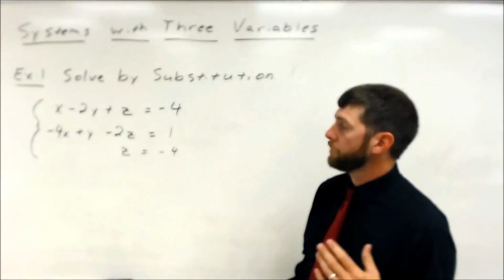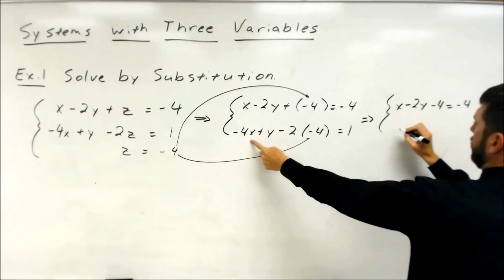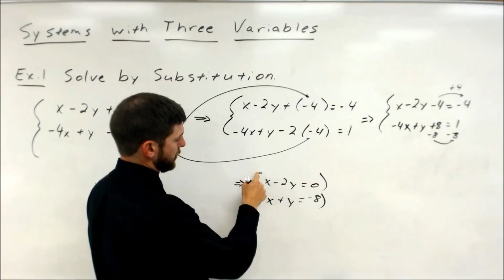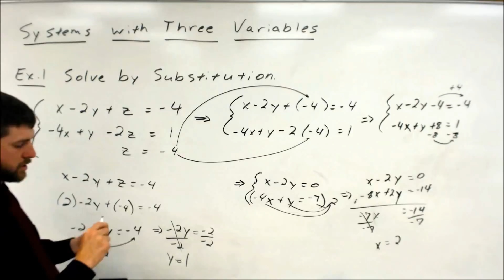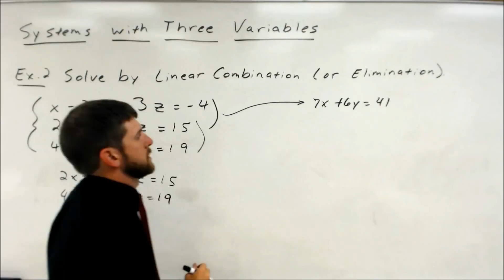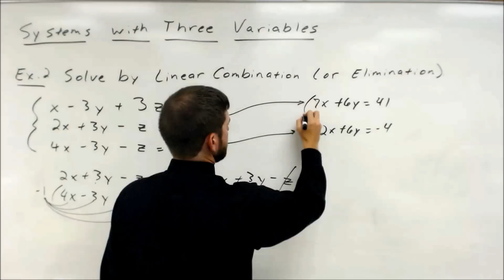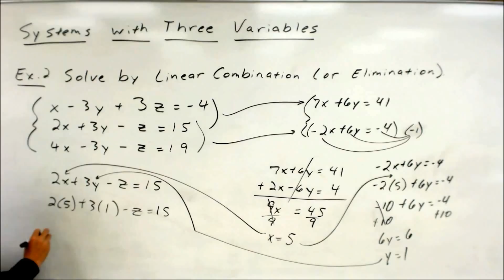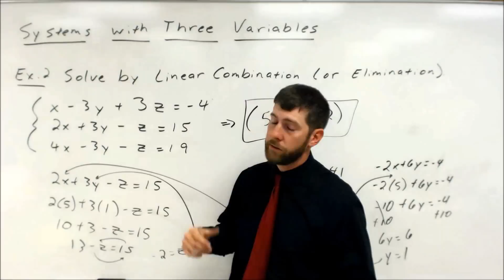Systems with Three Variables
This is a lecture on solving a system of equations that contains three variables. We use algebraic techniques such as Substitution and Linear Combination (or Elimination).